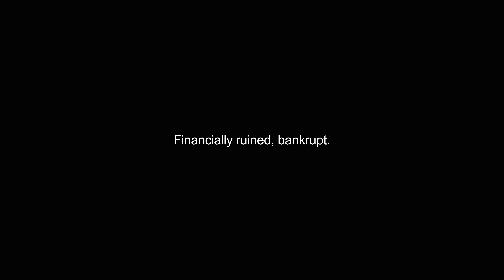broker video Dictionary meaning and pronunciation